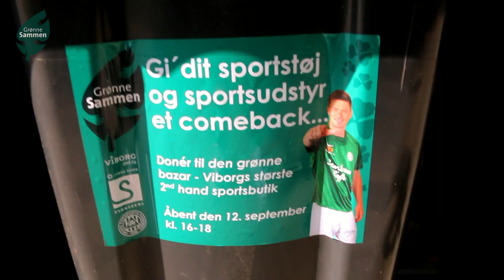Vi er "Grønne Sammen"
Gi' dit brugte sportstøj og sportsudstyr et comeback. Læs mere på VFF.dk